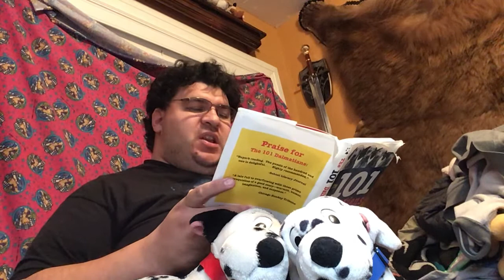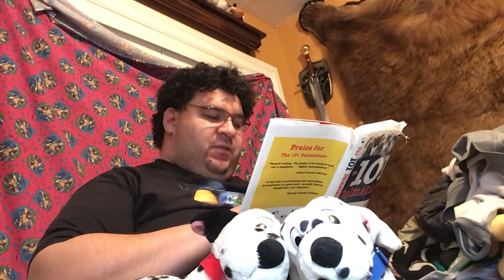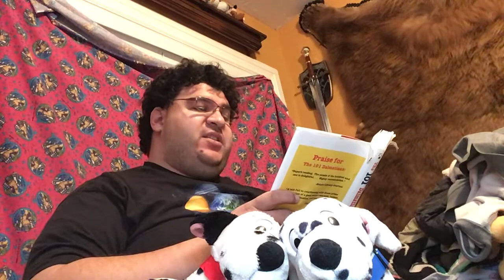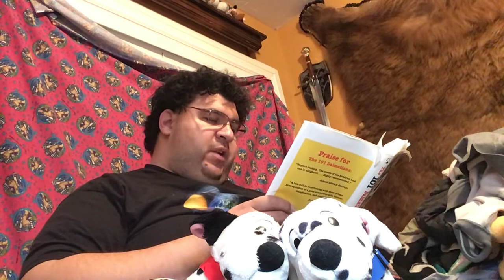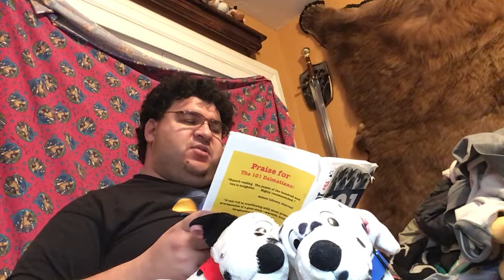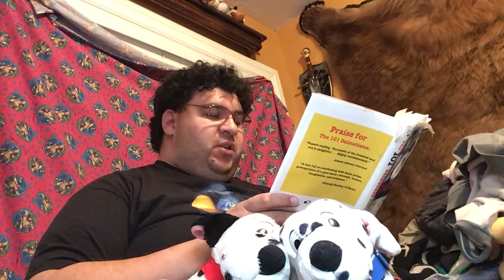The 101 DALMATIANS by Dodie Smith (Audiobook) Chapter 18 (Last Chapter)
The 18th (Last) Chapter of The 101 Dalmatians by Dodie Smith
“The Hundred and Oneth Dalmatian”